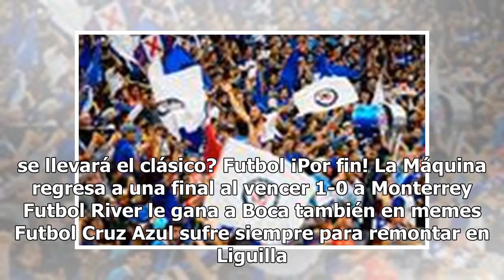Televisa y TV Azteca compartirán transmisión de la final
Como ya es costumbre, TV Azteca y Televisa compartirán los derechos de transmisión de la final del Apertura 2018 entre América y Cruz Azul. Futbol América humilla 6-1 a Pumas y está en la final del Apertura 2018 Ambas televisoras mantienen una rivalidad histórica por el rating, por lo que en esta oc...